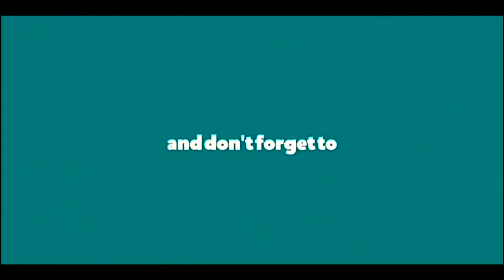প্রধানমন্ত্রীর কাছে মুক্তি চাইলেন আল্লামা দেলোয়ার হোসেন সাঈদী সাহেবের l মাওলানা মামুনুল হক l